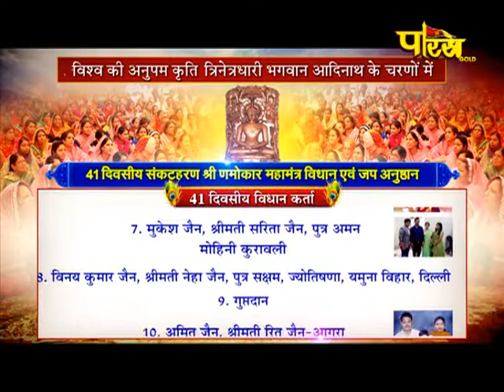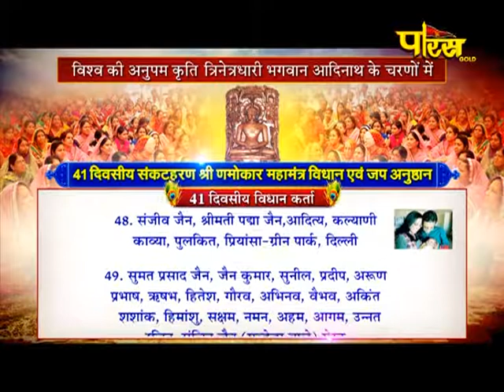Vishesh | 41th Shri Namokar Mahamantra Vidhan -22 | Hastinapur(Meerut)